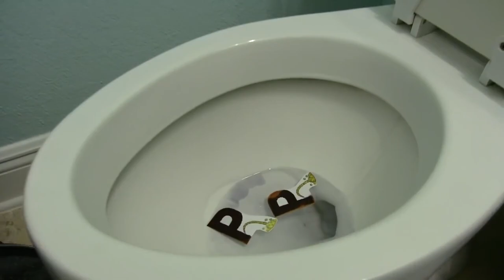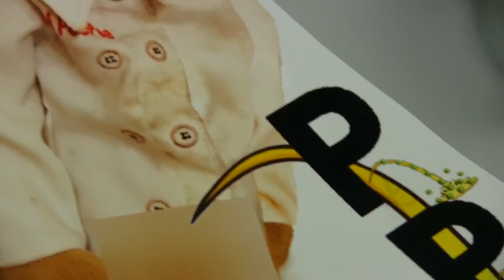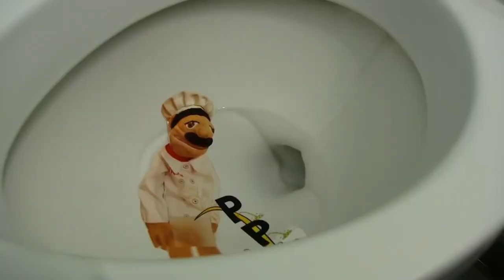SML - Chef Pee Pee Pees Peas (REUPLOAD)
ORIGINAL DESCRIPTION: Chef Pee Pee is really sick!